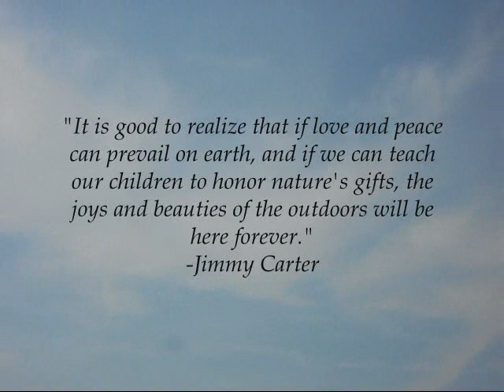Peaceful Bliss......Michael Brook "Best Unsaid"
Videos and Photos of the James River from Belle Isle in Richmond, Virginia. I took all the pictures and videos, while the song in the video "Best Unsaid" is by Michael Brook which was featured in the movie "Into The Wild".